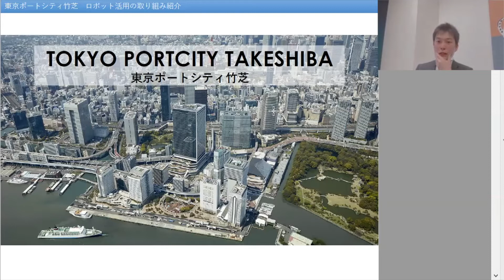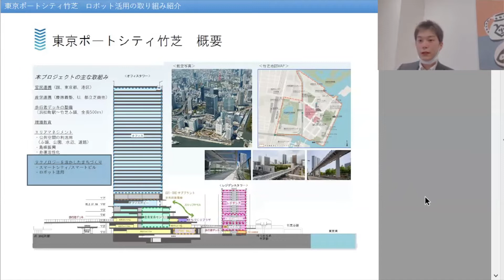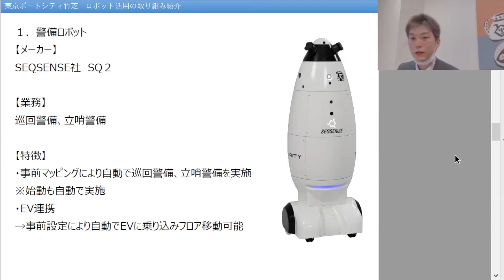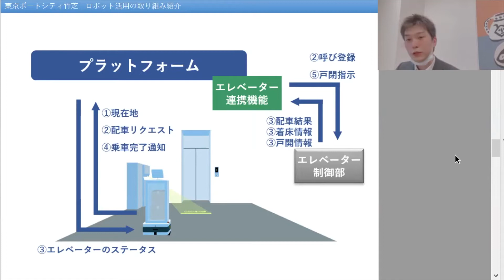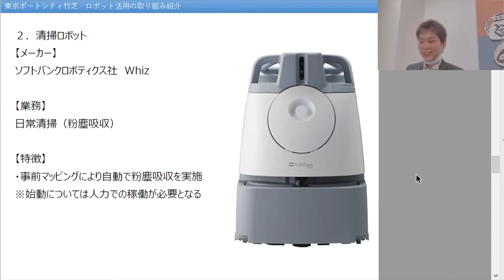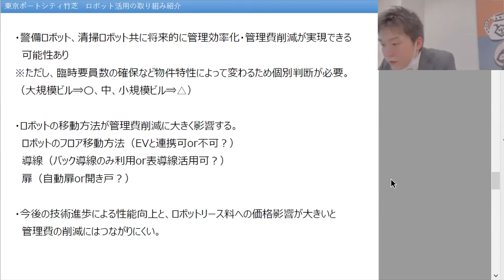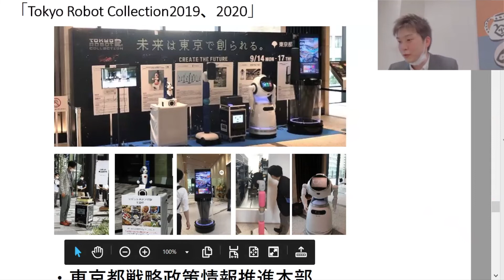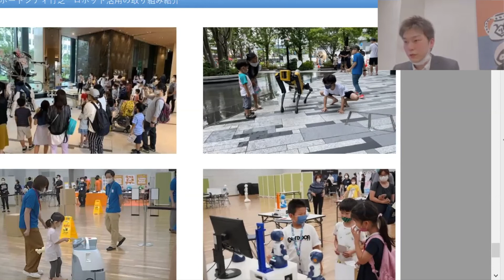第3話 東京ポートシティ竹芝での取組・ロボット実証実験のお話（東急不動産株式会社:大谷恒貴）〜Robot Friendly プロジェクトで考える・ロボットフレンドリーな施設運営の在り方〜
■次回開催　5月26日
Robot Friendly プロジェクトで考える
ロボットフレンドリーな施設運営の在り方
Robot Friendly プロジェクトで考える・ロボットフレンドリーな施設運営の在り方
■収録日時　2022/4/14（木）
第2話　Robot Friendlyアンバサダー直井理恵による「アンバダーのお仕事紹介」
第3話　東京ポートシティ竹芝での取組・ロボット実証実験のお話（東急不動産株式会社:大谷恒貴）
第4話　パネルディスカッション「ロボットフレンドリーな施設運営の在り方」
【再生リスト】Robot Friendly プロジェクトで考える・ロボットフレンドリーな施設運営の在り方